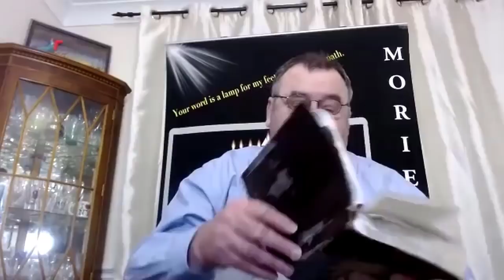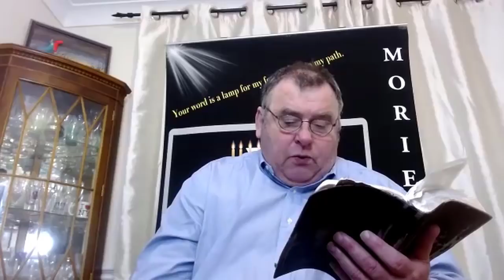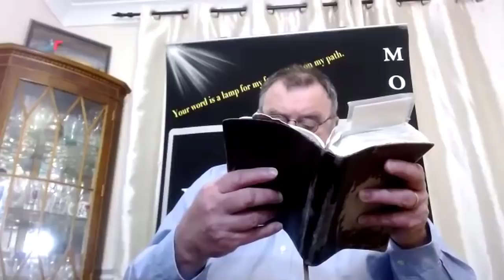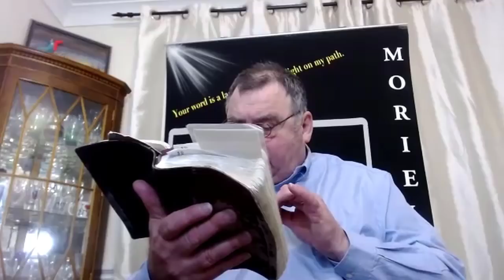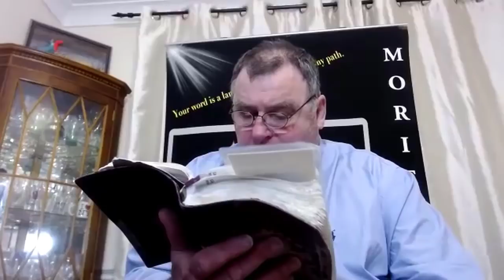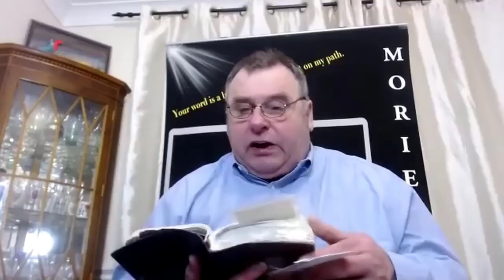First John Part 6 - Zoom Bible Study With Jacob Prasch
1 John 4 - Testing the Spirits